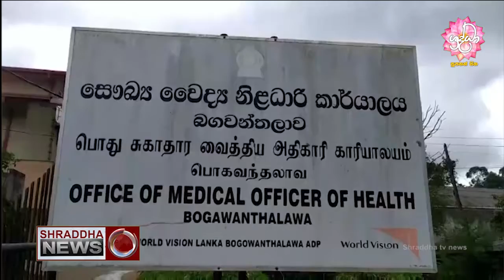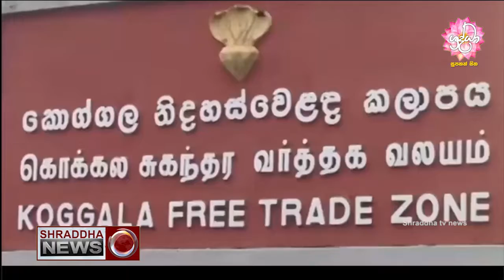එකම ආසාදිතයෙකු වෙත PCR වාර්තා 2ක් ? ...(2021-05-14)